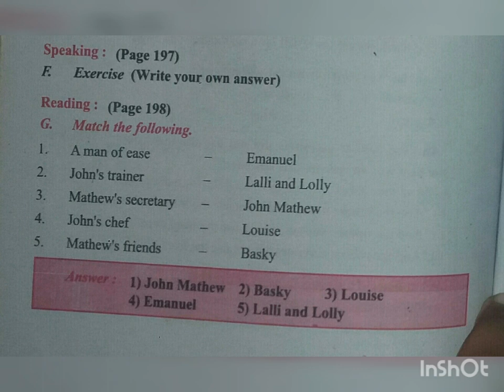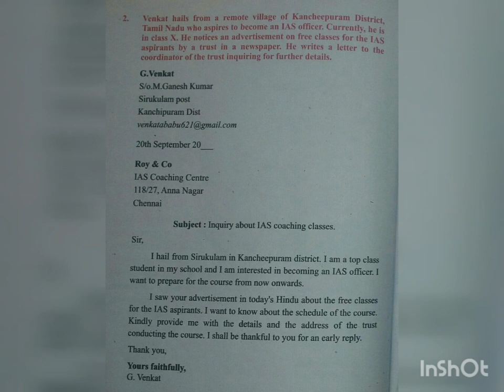10th Standard English Master Guide/Unit - 7/Prose/Book Back Answers FULLY/